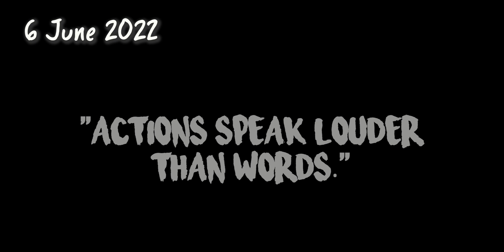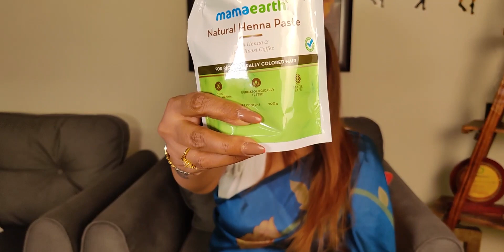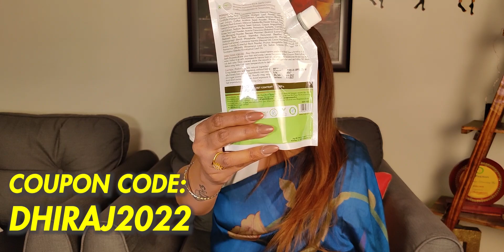Buy Hakoba Fabrics Cotton Suits Dupatta | Katran Market Mangolpuri | Mamaearth Review | ShwetaDhiraj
Buy fabrics online in Delhi India
Fabric price in India
In this video, we have shown Hakoba fabrics, Printed Cotton Summer fabrics, Printed three piece Cotton Suit with Dupatta and the shop has all the designer fabrics from Chikankari to Organza to  Georgette, Mirror work, Embroidered Net, Crepe, Kashmiri work and many more, at a very affordable rate.:

(2) by Metro (DMRC) : Come to Peeragarhi metro station on Green line. Take E rikshaw to Q block Mangolpuri (Katran Marker) which is 1.5 Km from Metro (5 min only)

B) Order from Home- Take screenshot of the fabric to buy from video, send to seller on the number shown using WhatsApp. Once fabric availability is confirmed by seller, pay the final agreed amount. Seller will take take 2-3 days to dispatch and provide courier details.

TAKE A SCREEN SHOT OF THE FABRIC AND WHATSAPP IT BELOW:
Priti Matching Center, shop no. 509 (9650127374, 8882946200)
Mamaearth Product: Henna paste

My name is SHWETA SINHA, BASED IN DELHI, I RECENTLY JOINED YOUTUBE AND LOVE MAKING VIDEOS!!!

boutique fabrics,
South cotton,
southcotton, lehnga,
designer fabric in delhi designer fabric at cheap price new latest designer fabrics wholesaler at surat net fabric fabric wholesale market designer fabrics surat fabrics for dresses latest designer fabrics designer fabrics in delhi 190